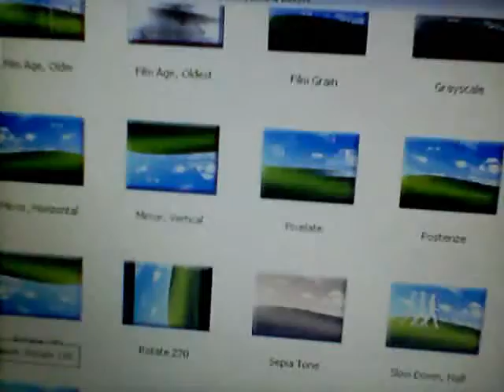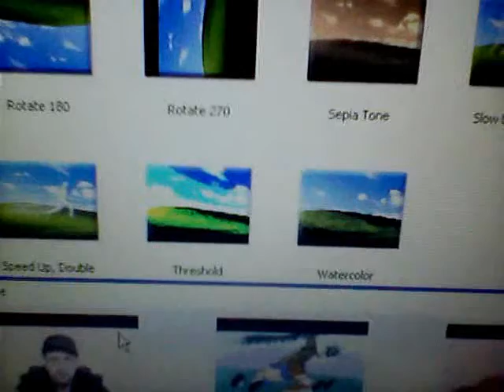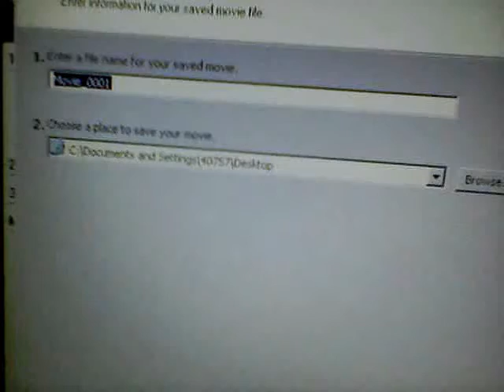How To Flip Videos And Speed Them Up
This video tells you exactly how I do my job. Be expecting another video soon!